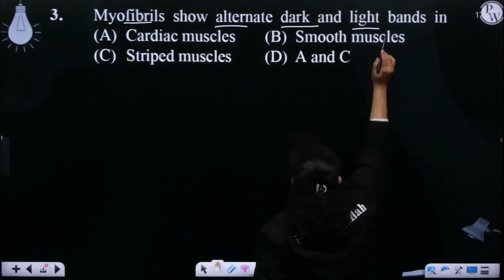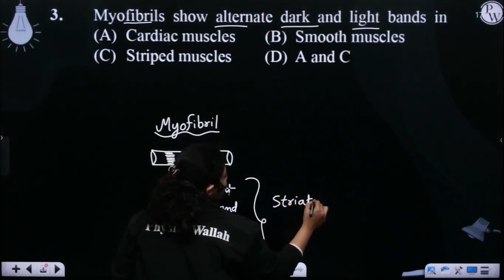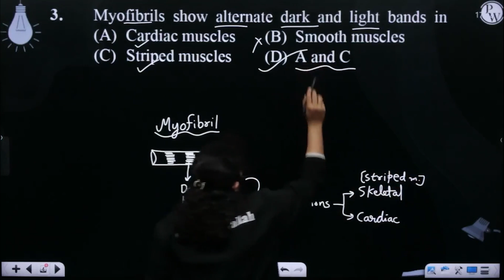Myofibrils show alternate dark and light bands in....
Myofibrils show alternate dark and light bands in 📲PW App